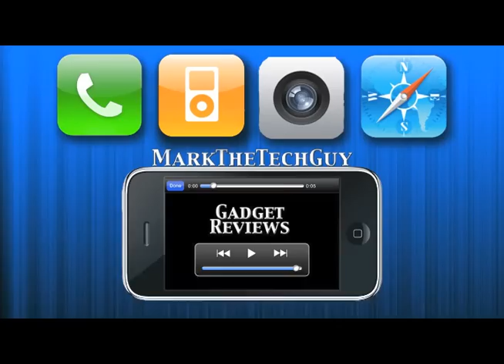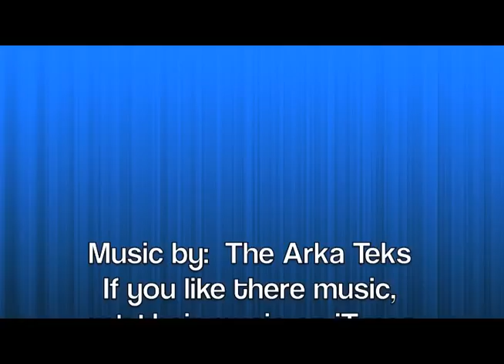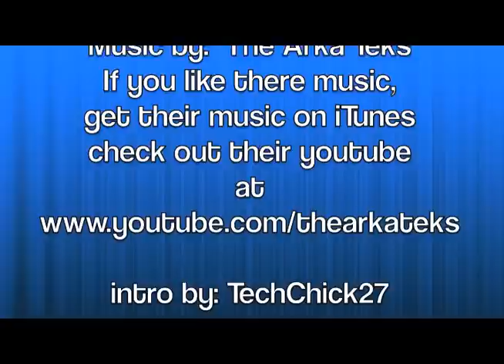MarkTheTechGuy Vlogs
This is my first vlog of many more to come I would like to do one a week to
start and see where it takes me from there and I would like to thank everybody for your support with the channel and I am going to start doing shoutouts three per vlog so if you would like one please drop me a message or email me at and you can follow me